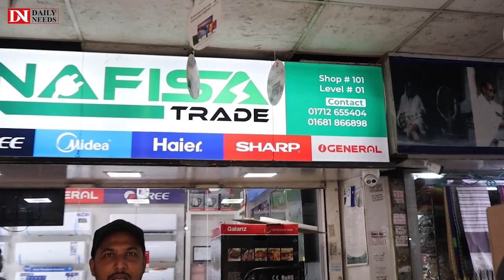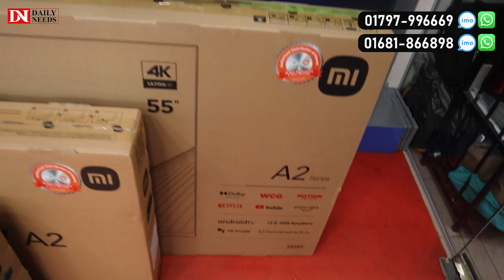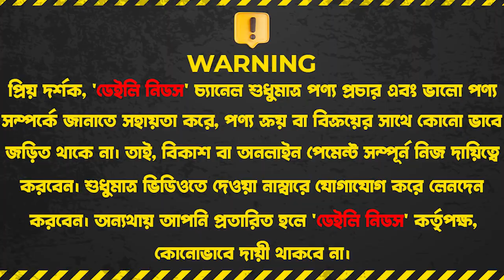বাংলাদেশের সেরা টিভি | Xiaomi TV | TV Price in Bangladesh 2023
Concord Arcadia Shopping Mall (Ground Floor), Dhanmondi R/A, Dhaka-1205

☘Allah Hafez☘

K.W.